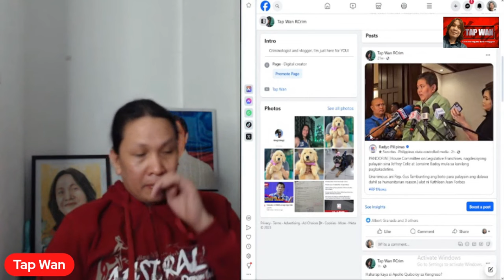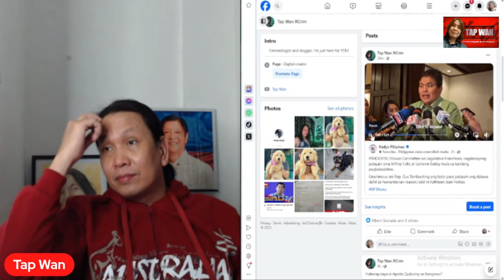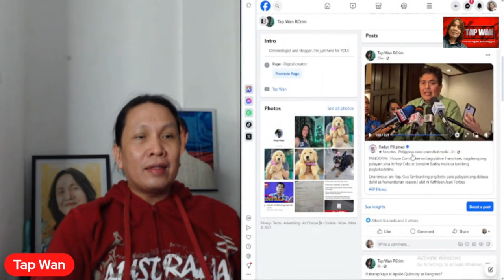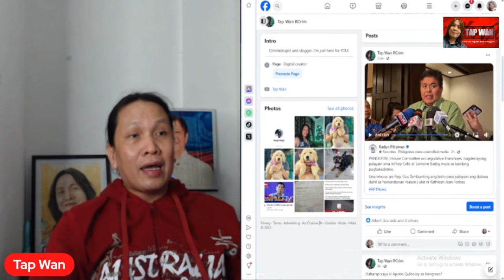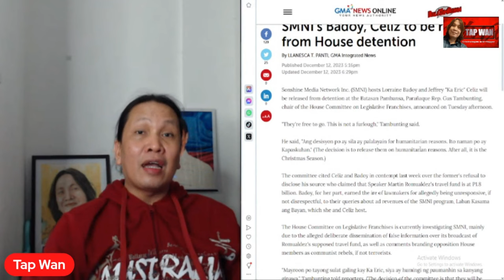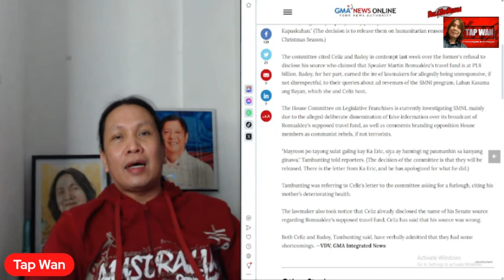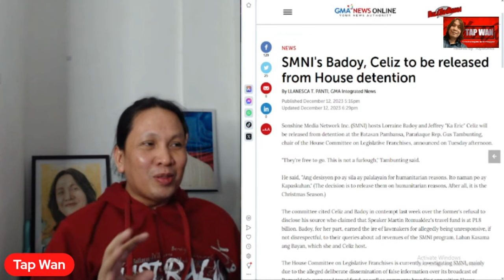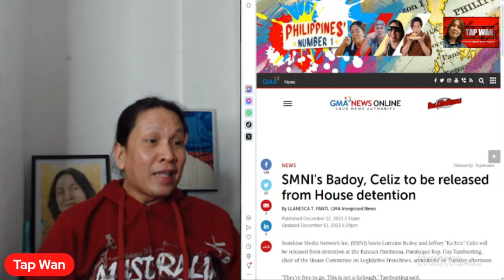KA ERIC at LORAINE BADOY, palalayain na ng Kongreso